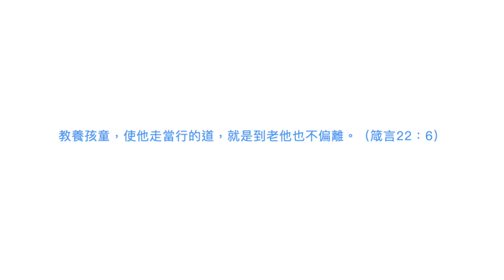Clean it up (kid drum)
Clean it up song(kid drum)